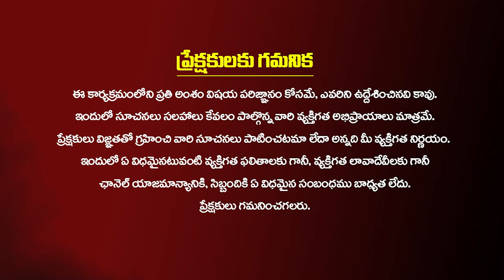అక్టోబర్ 25న ఏకాదశి ఇలా చేస్తే లక్ష్మీదేవి మిమ్మల్ని వదిలి పెట్టదు..! Ekadashi | Nanaji Patnaik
అక్టోబర్ 25న ఏకాదశి ఇలా చేస్తే లక్ష్మీదేవి మిమ్మల్ని వదిలి పెట్టదు..!